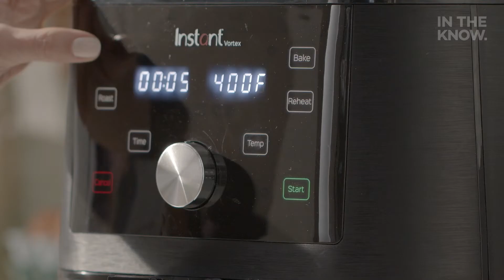Try these simple air fryer wings in three tasty varieties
Make garlic parmesan, buffalo, and barbeque wings in no time at all!